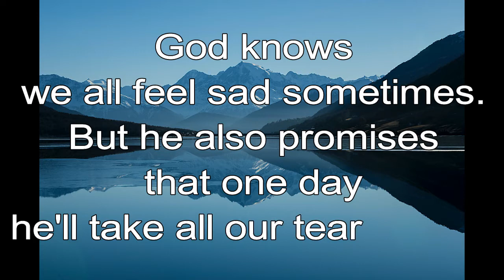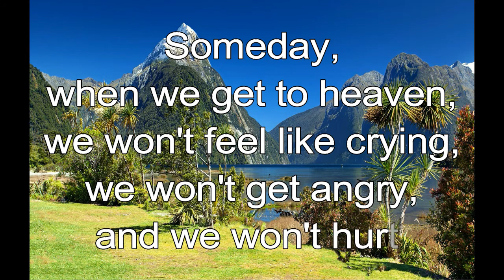365 CHRISTIAN MEDITATION 💙 BIBLE DEVOTION | MAY 3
Christian Meditation 💙 Isaiah 25:8 NRSV
The Lord God will wipe away the tears from all faces.